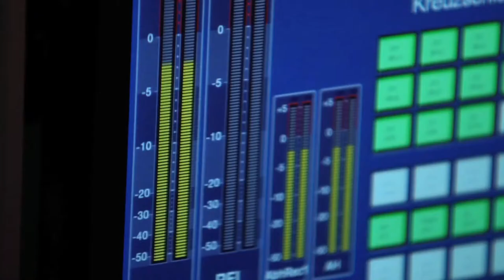TeleZueri Image Film